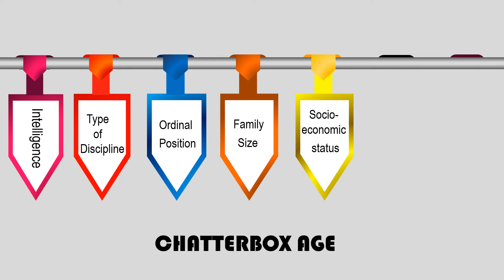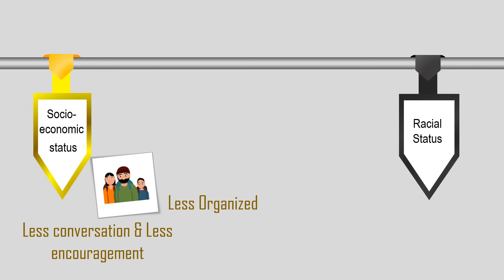Factors affecting the amount of talking of children! (Chatterbox age)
How much young children talk depends upon  a number of factors such as:
1. Intelligence
2. Type of Discipline
3.Ordinal Position
4. Family Size
5. Socioeconomic Status
6. Racial Status
7. Bilingualism